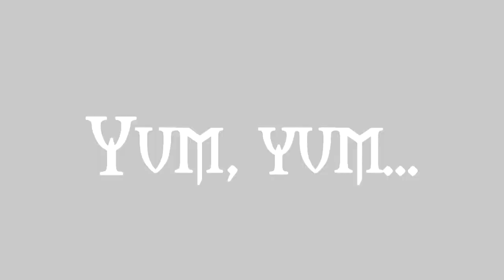Ducklings vs. Slugs - Summer Season 2014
A short video of my Ducklings eating a few slugs. They love them... as food obviously. Little monsters.